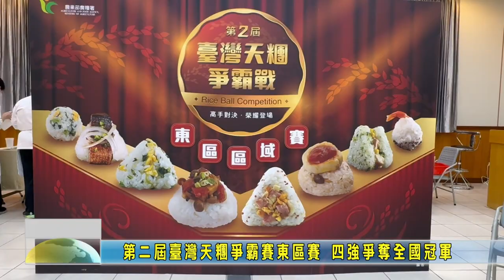20231109 04 第二屆臺灣天糰爭霸賽東區賽 四強爭奪全國冠軍